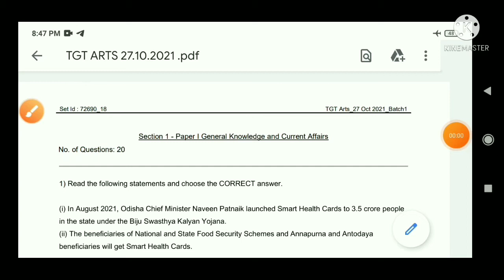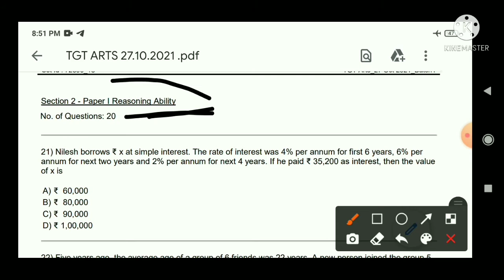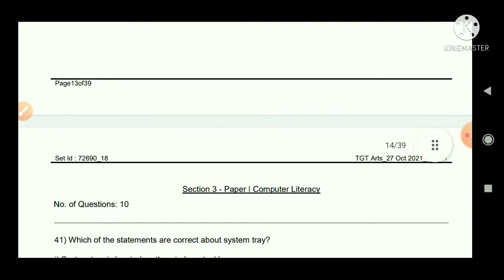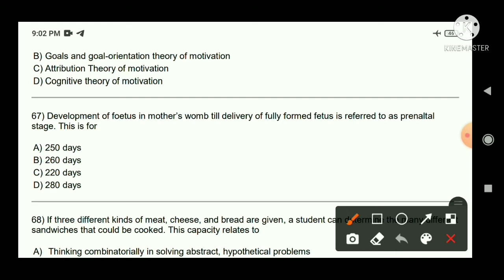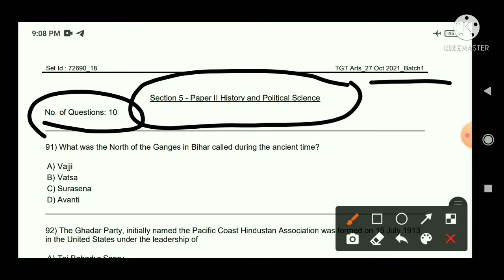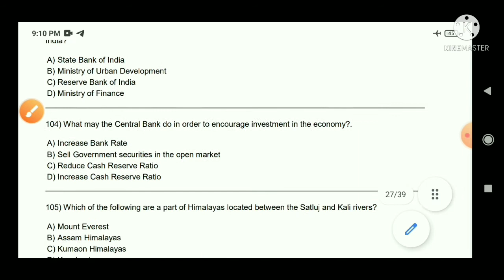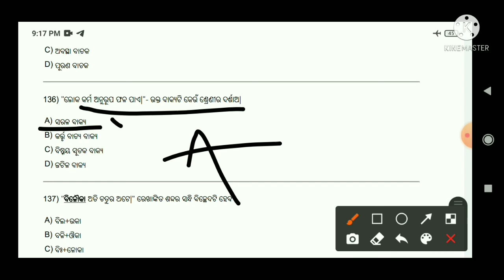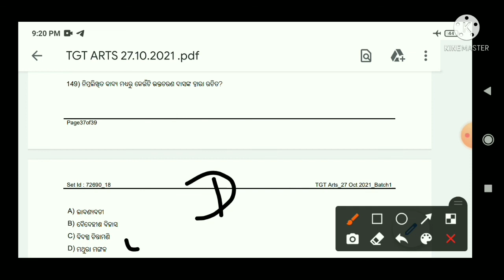TGT ARTS Batch-1 Answer keys 2021/ High School Teacher Requirement 2021 27th October 2021 Ans. Keys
TGT ARTS BATCH -1 ALL QUESTION AND ANSWERS 2021 // HIGH SCHOOL TEACHER ARTS BATCH-1 ANSWER KEYS 27th October 2021

TGT ARTS BOTH QUESTIONS AND ANSWERS

TGT ARTS ANSWER KEYS 2021
HIGH SCHOOL TEACHER ARTS ANSWER KEYS TGT

TGT REQUIREMENT 2021 EXAM QUESTIONS AND ANSWERS

ARTS TGT ANSWER KEYS 2021

ARTS Batch-1 TGT ANSWER KEYS

🆎 Ambition